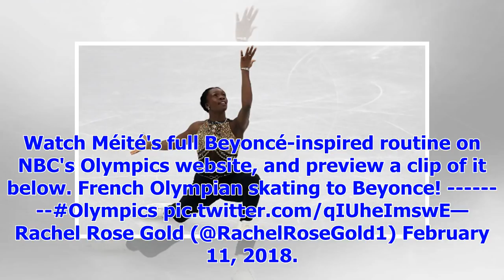[Breaking News]Beyonce Medley Soundtracks Figure Skater Mae Berenice Meite's Olympics Performance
Mladen Antonov/AFP/Getty Images France's Mae Berenice Meite competes in the figure skating team even...